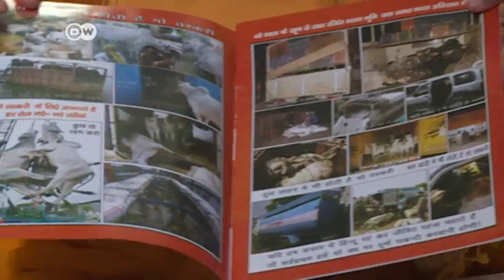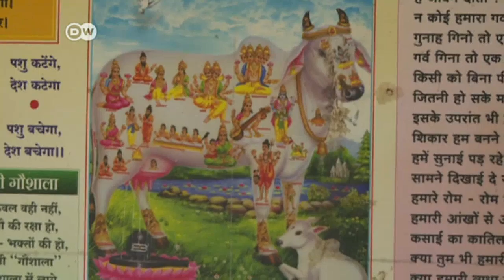Violence in India as mobs defend cows | DW English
Earlier this month, police in India arrested three Hindus suspected of beating to death a Muslim man they accused of slaughtering cows. Hindus consider cows sacred and some groups say they are prepared to use violence in their defense.